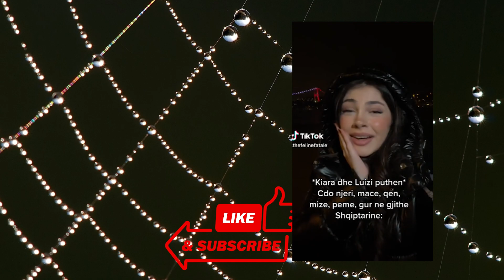Reagojne Vipat per Puthjen e famshme te Luizit dhe Kiares...